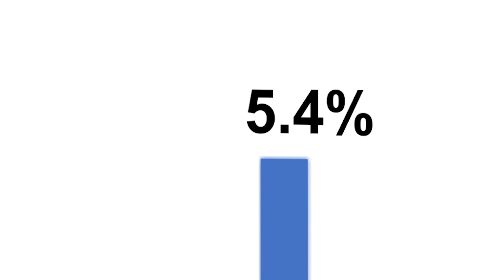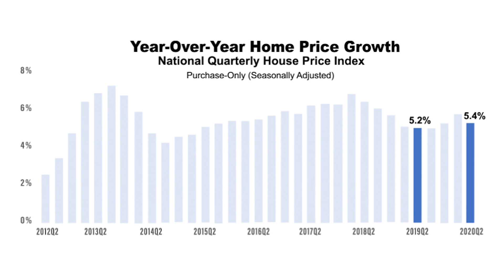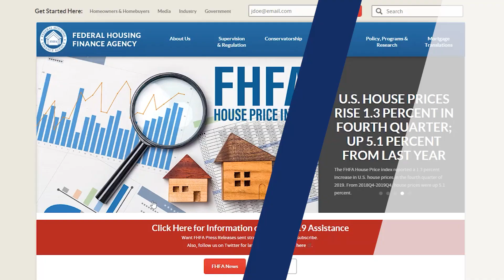FHFA House Price Index 2020Q2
FHFA Deputy Director Lynn Fisher announces the release of the second quarter FHFA House Price Index report.